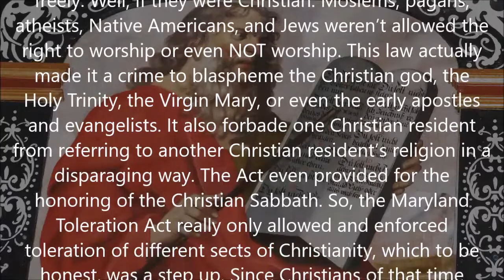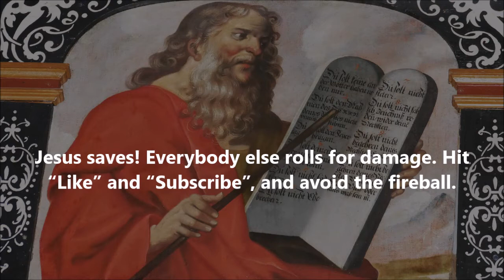Twisted-History: April 21, 1649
This Date in Twisted-History: April 21, 1649